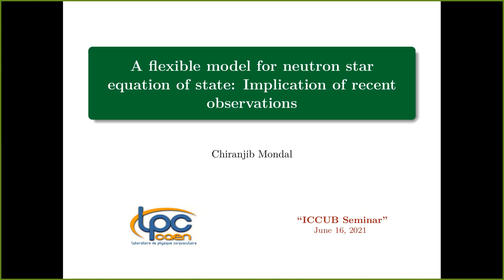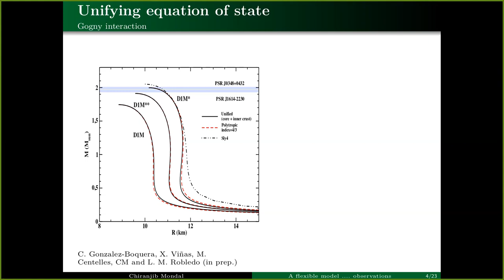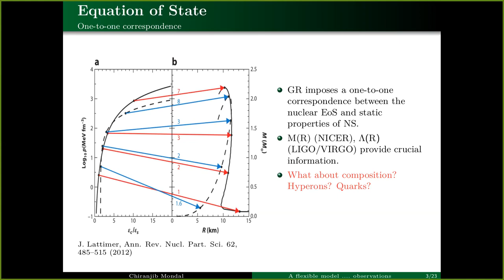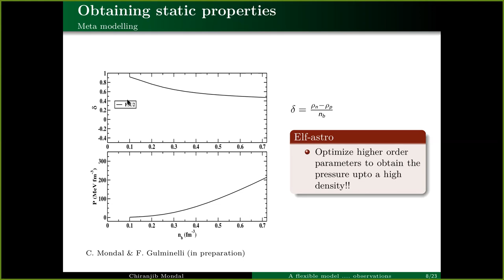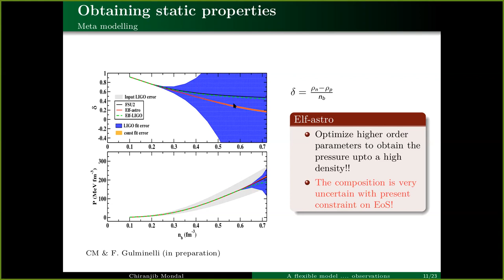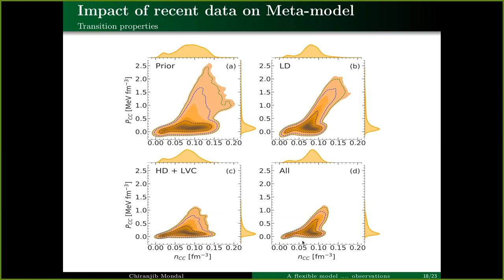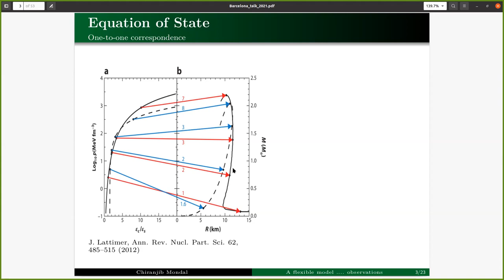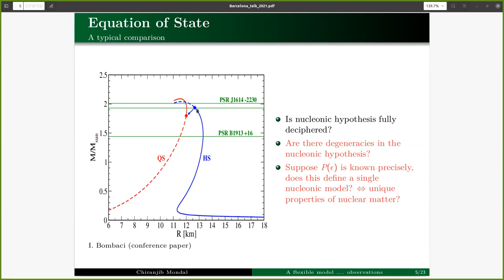A flexible model for neutron star equation of state: Implication of recent observations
Title: A flexible model for neutron star equation of state: Implication of recent observations

By: Chiranjib Mondal (LPC Caen)

Abstract: Recent development in multi-messenger astronomy leading to a wealth of new observational results through gravitational waves (LIGO/VIRGO) and X-ray spectra (NICER) have opened new possibilities to understand hadronic matter at densities at and beyond our terrestrial reach. They provide new constraints to the theories of nuclear physics, where an absolute energy density functional from ab-initio modelling is still not available.

General relativity guarantees that there is a unique one-to-one correspondence between static observables of neutron stars such as mass-radius relation or tidal deformability and equation of state (EoS) of beta equilibrated matter. However, these static properties are not enough to predict the composition of the interiors of neutron stars. In this talk, I will present EoS meta-modelling technique which was developed in our group, particularly to emphasize that even within pure nucleonic assumption, there is a big room for ambiguity in the composition. I will also demonstrate how recent observational data put bounds on the high density nucleonic matter using this (nucleonic) meta-modelling approach.